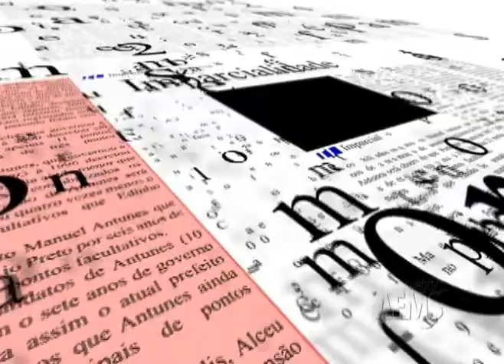Imprensa Livre Claudio Totó parte01